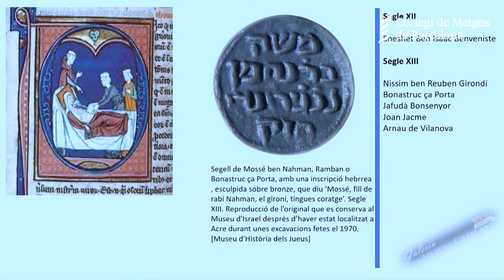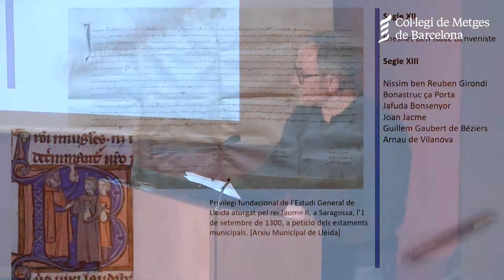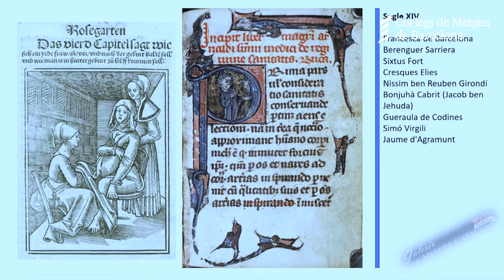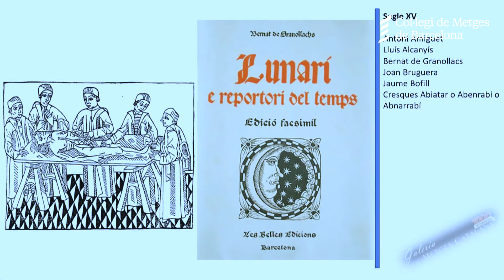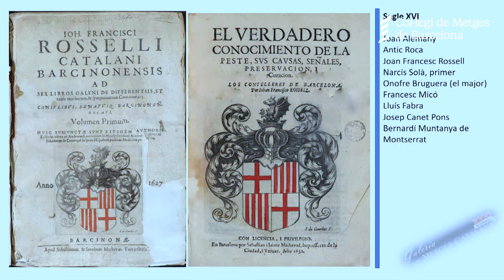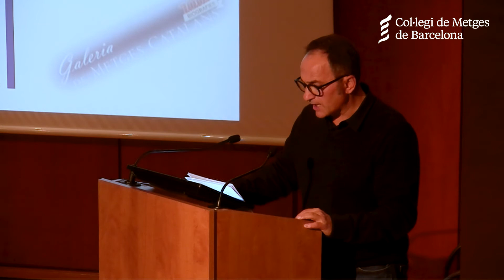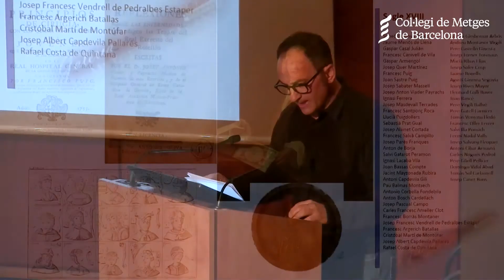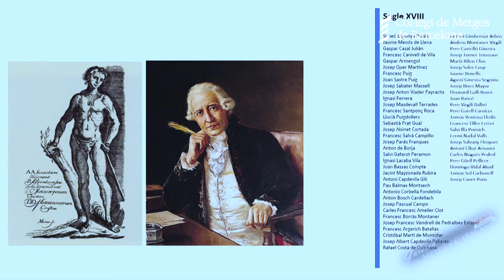02 Galeria de Metges de Catalunya | Els metges catalans dels segles XVII i XVIII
1.000 biografies a la Galeria de Metges Catalans

Representació a la Galeria de la medicina catalana dels segles XVII i XVIII.
Sr. Alfons Zarzoso, director del Museu d’Història de la Medicina de Catalunya.